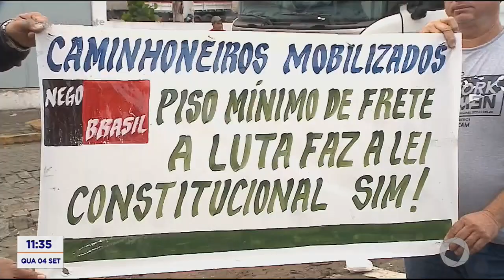Tambaú da Gente - Caminhoneiros iniciam protestos nas rodovias da PB contra tarifas de fretes